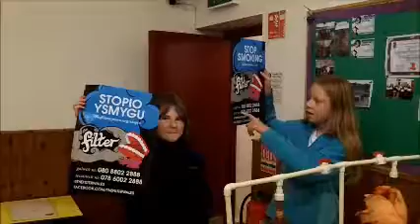Lung Damage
What happens to your lungs when you smoke?